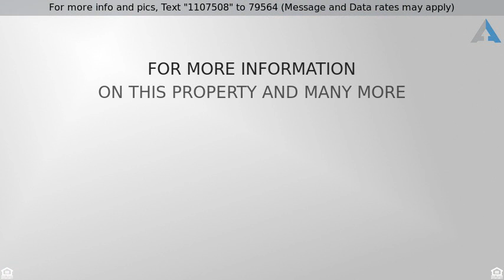Priced at $79,000 - 8xxx Mary Lee Lane, Spokane, WA 99208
10 Acres in North Spokane and Mead School District

Tremendous views on this wonderful 10 Acre parcel of paradise! Located in the Mead School District, this gently sloping hillside property is perfectly treed offering a picturesque setting and is a beautiful place to build your dream home! Underground utilities include Natural Gas, Electric, Fiber-Optics, Telephone, and a Well. Secluded, but just 15 minutes to Wandermere shopping and restaurants. Owner Financing Available.